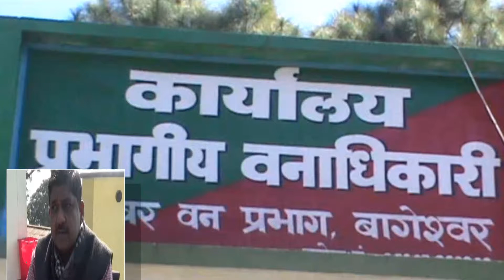आग से जंगल राख II Bageshwar News II 2018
बागेश्वर जनपद के तिलसारी क्षेत्र के जंगलों में लगी है भीषण आग  जंगली जानवरो का रिहायशी इलाओं में आने का ख़तरा बड़ रहा है । हरे पेड़ पौधे भी जल कर खाख हो रहे हैं  वही  वन  विभाग  के  आला अधिकारी  का  कहना  है,  कि  स्थानीय   गामीणो  के  द्वारा अपने वन  पंचायतो के जंगलो  मे  आग  लगायी  जा  रही  है,अगर कोई भी ग्रामीण जंगल में आग लगाता हुआ दिखेगा उसके खिलाफ वन अधिनियम के तहत क़ानूनी कार्यवाही की जाएगी गया है, वहीँ इस मामले वनाधिकारी ने बताया कि  तिलसारी के जंगलो में जो आग लगी है उसे वनविभाग के फायर वाचारो और ग्रामीणों की मदद से कन्ट्रोल किया जा रहा है।  जनपद के सभी रंजो में बर्निग कंट्रोल का काम आगामी 15 फरवरी  तक  जारी रहेगा ताकि फायर सीजन में जंगलों को आग से  बचाया जा सके जिससे  वातावरण अनुकूल बने रहे.